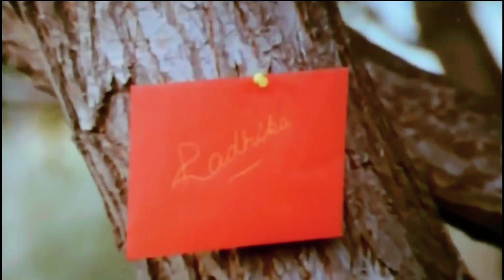Khat Maine Tere Naam Likha, Bekhudi Movie Song